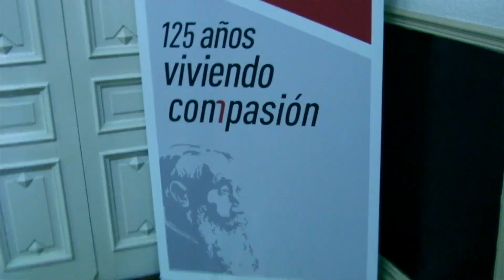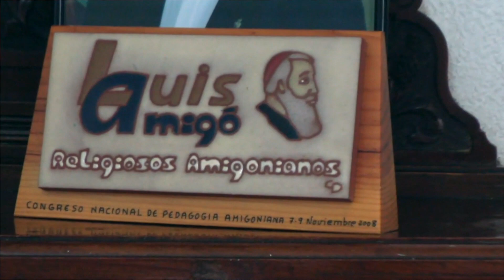Xº Capítulo de los Amigonianos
El  lunes 1 de julio, comenzó en la Casa de Espiritualidad de las Religiosas Carmelitas de San José en Larrea (Amorebieta-Etxano), el X Capítulo Provincial de la Provincia Luis Amigó de los Religiosos Terciarios Capuchinos, Amigonianos. El Capítulo, en el que elegirán al nuevo Superior Provincial y al nuevo Gobierno Provincial para el trienio 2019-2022, finalizará el sábado 6 de julio.